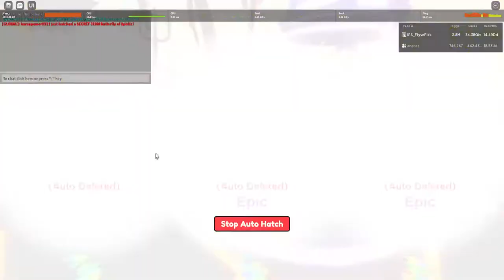310M UPDATE IN ⚡CLICKER SIMULATOR!!!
🔔 UPDATE 22🔔
🥚 NEW 310M EVENT EGG
🌀 PORTAL OPENS SATURDAY
😈 NEW HELL ISLAND
🔥2 NEW CRAFTED + REBIRTH PETS
🥚HELL EGG WITH 9 PETS
❓SECRET + 2 DIVINE PETS
🌟NEW EXCLUSIVE PETS IN SHOP
❤️ROBUX EGG IN HELL ISLAND
🛠️BALANCING FIXES